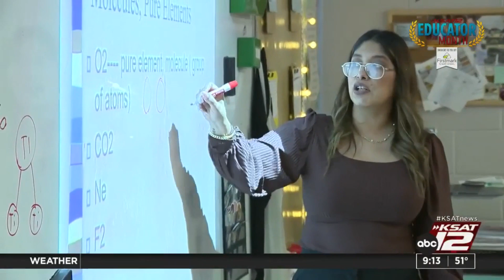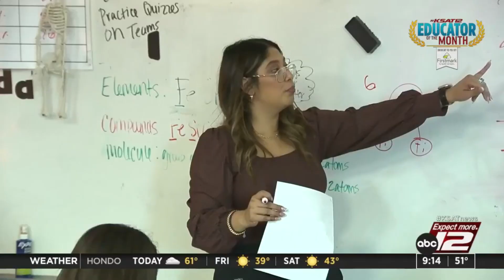IDEA South Flores 7th grade science teacher named KSAT Educator of the Month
The students in seventh-grade science teacher Brenda Fuentes’s class at IDEA South Flores say they feel heard and safe, and genuine love coming to her class.